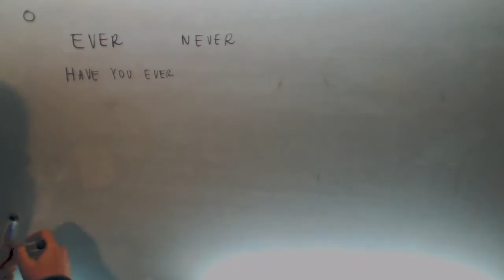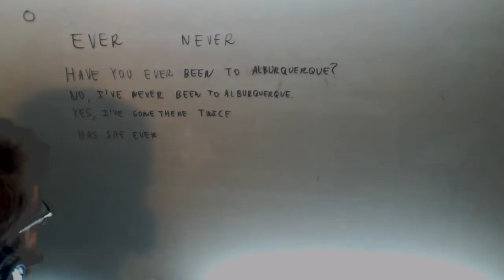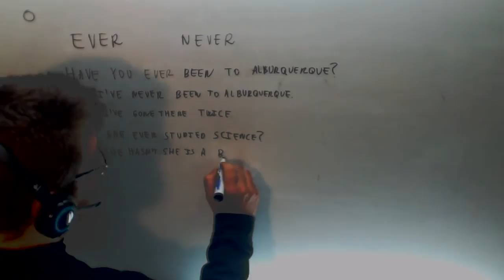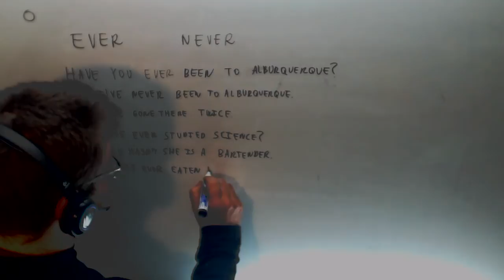Ever Never Ingles Present Perfect Acceso CFGS Academia Usero Estepona